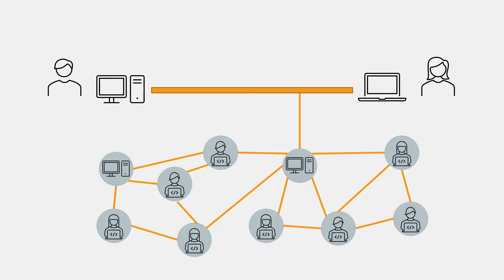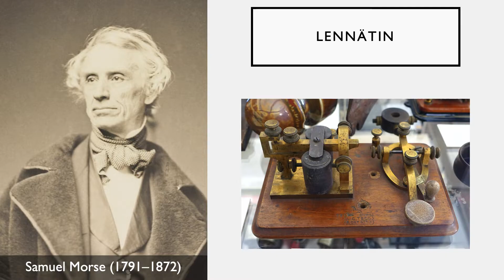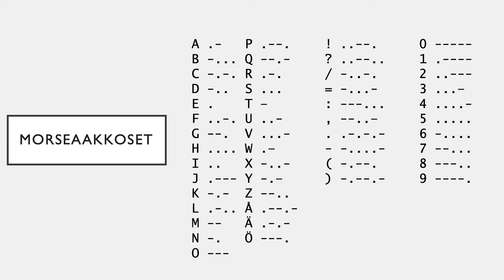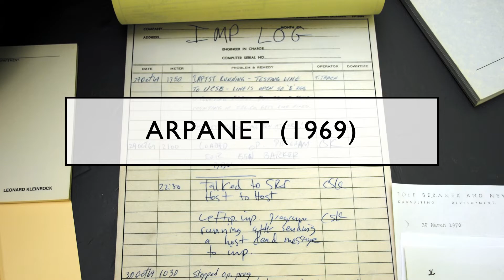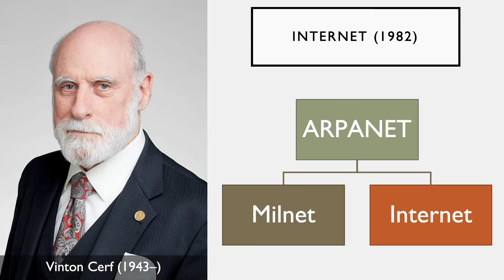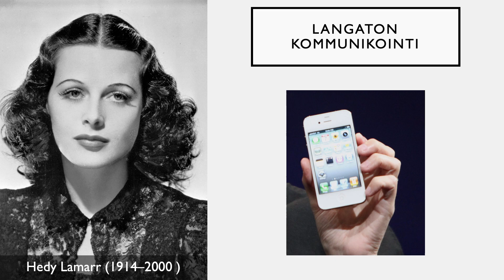Tietoverkot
Kommunikaation historiaa kuriireista internettiin.

00:00 Tervetuloa!
00:30 Kommunikaatio
02:03 Historiaa
05:36 Lennätin
09:18 Intergalactic Computer Network
10:16 ARPANET
11:21 Telnet ja FTP
12:19 Sähköposti
13:24 Internet
15:25 WWW
16:56 Langaton kommunikointi